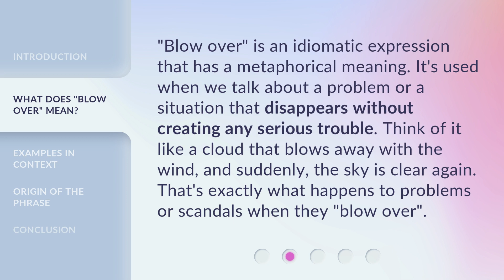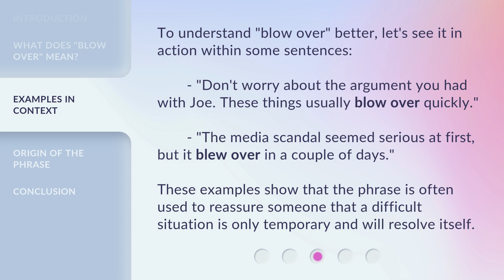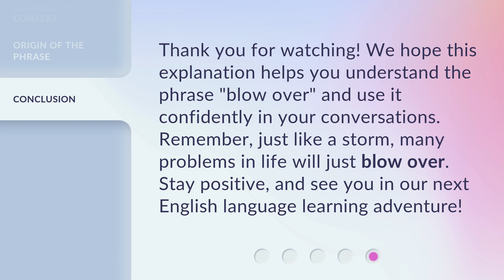Understanding "Blow Over": An English Phrase Explained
00:00 • Introduction - Understanding "Blow Over": An English Phrase Explained
00:28 • What Does "Blow Over" Mean?
00:55 • Examples in Context
01:24 • Origin of the Phrase